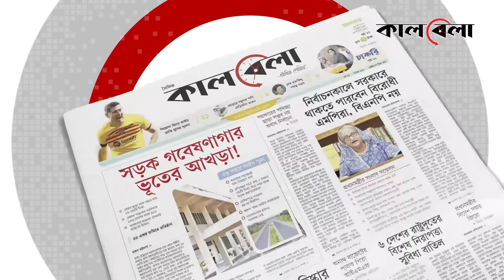ভিপি নুরের ওপর হামলা! হাসপাতালে ভর্তি! | Nurul Haq Nur | VP Nur Attack | Kalbela